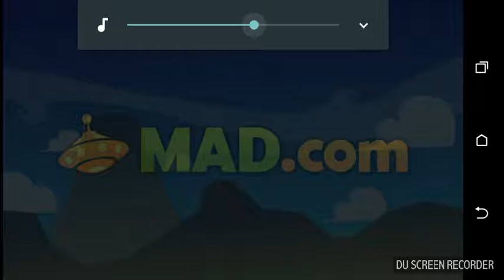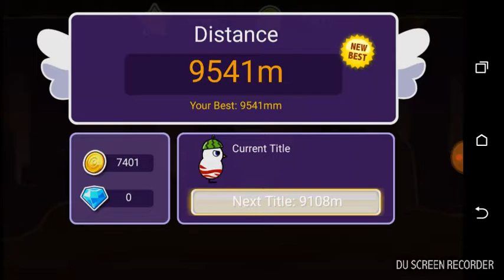A vlog is coming